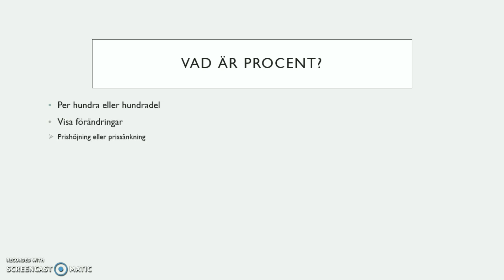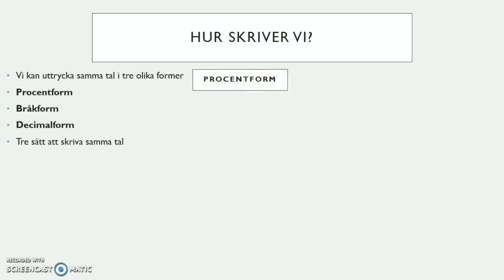Bråk och Procent: Procent - Procentbegreppet och de olika formerna